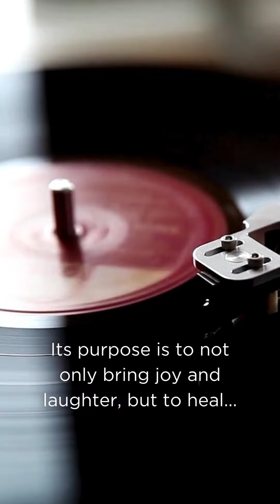Dr Vohra's "Medical Records Department Project"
An idea that started as a way to connect with others has turned into a staple at Community Regional Medical Center, bringing joy to employees and patients on a daily basis.

Introducing Dr. Rais Vohra's "Medical Records Department Project" 🎵 📻